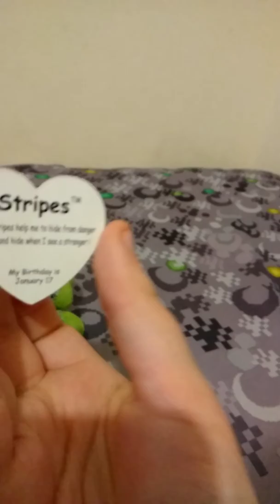All my beanie boos 3